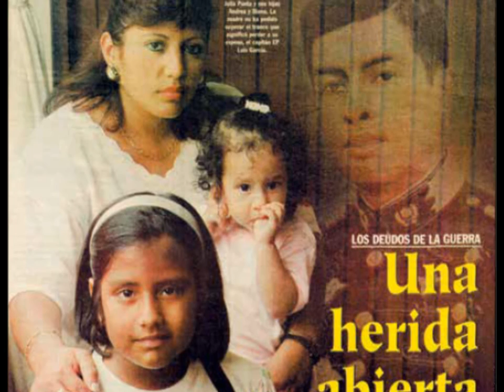HISTORIA DE LUIS ALBERTO GARCIA ROJAS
HISTORIA DE LUIS ALBERTO GARCIA ROJAS TODA SU VIDA COMPLETA